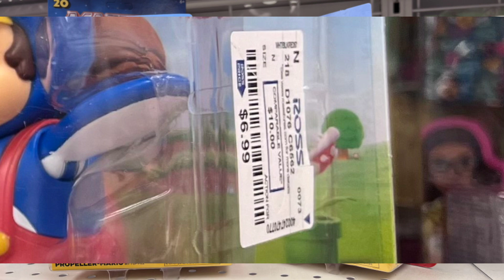Jakks Mario Gold Series is Hitting Ross | 4" Fire Bro, Bowser Jr and More Mario Toys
Jakks Mario fans and collectors have bee waiting awhile for some products to come out. That includes the koopalings 5 pack, Bowser Jr. Clown car pack, and of course, the Jakks Gold Series line. This line features better versions of Bowser Jr, Fire Bro, Star Mario, and Yoshi. Also including extra accessories. The Jakks Gold Series 4" Fire Bro has been found at a store called Ross for only $7! Crazy price and amazing that it's coming out.

Are you going to try to get Fire Bro at Ross?